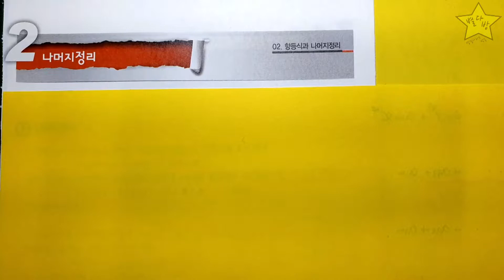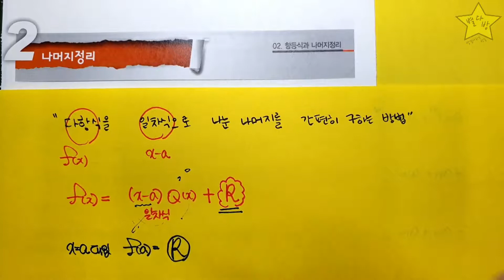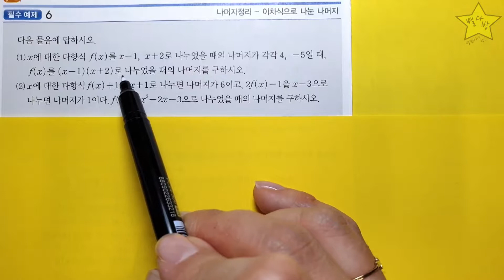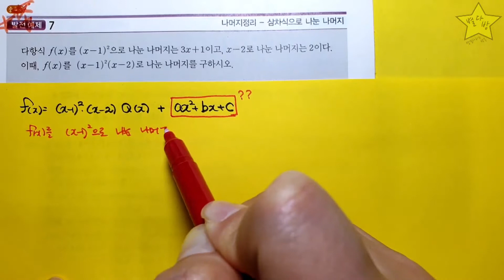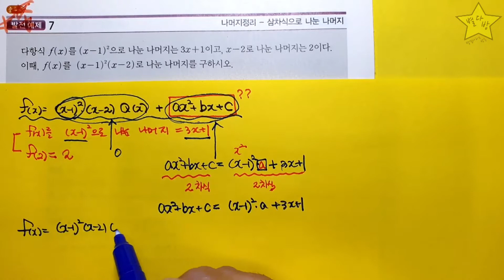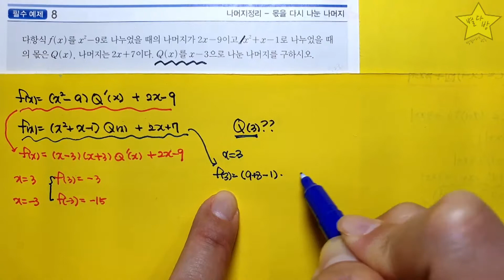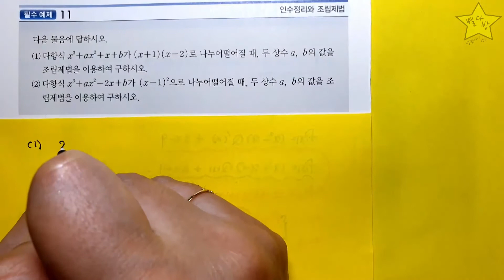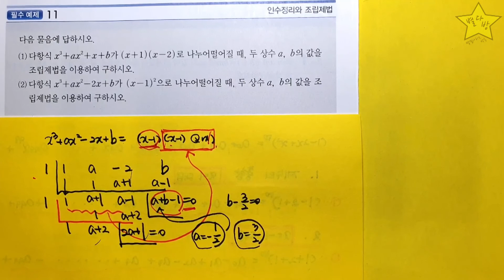고1 수학(상) 수학의 샘 -제6강- 02.항등식과 나머지 정리 2.나머지 정리 (개념설명+예제풀이)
별걸다하는방송 별다방 수정쌤 입니다
고1 수학(상) 수학의 샘 -제5강-
02.항등식과 나머지 정리
2.나머지 정리 (개념설명+예제풀이) 강의 입니다.